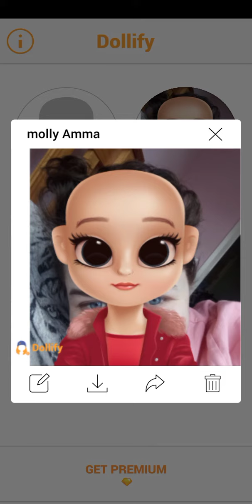a heart flattered😎🍉❤️❤️❤️💎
I love just love this picture 😎🍉